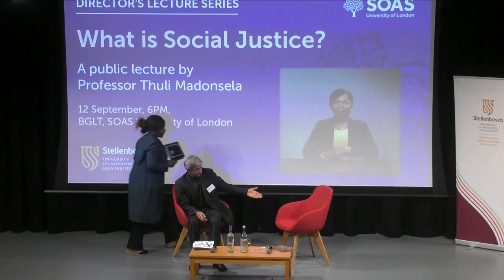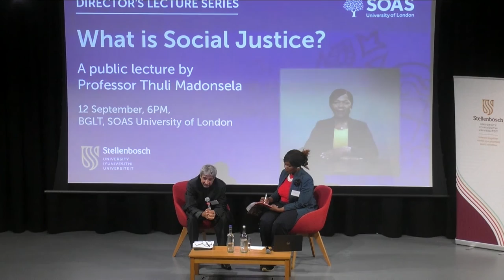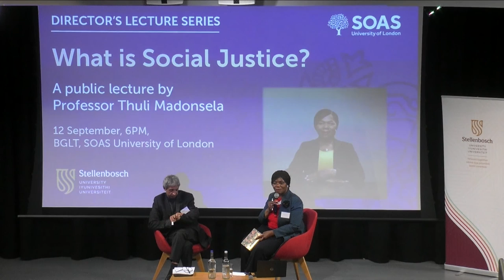SOAS Director's Lecture Series: 'What is Social Justice?' with Professor Thuli Madonsela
Professor Thuli Madonsela, the Law Trust Chair in Social Justice at Stellenbosch University, and the former Public Protector in South Africa, explores the topic of whether social justice should occupy a more prominent position on national agendas than is currently the case.

In today’s world, the enormous gap in the distribution of wealth, income and public benefits is growing ever wider, reflecting a general trend that is morally unfair, politically unwise, and economically unsound. Injustices at the international level have produced a parallel increase in inequality between affluent and poor countries.

But the idea that all individuals share a common humanity and possess fundamental rights simply because they are human, and that oppression and misery are not necessarily part of the human condition, has started to permeate the collective consciousness.  How do we then address existing inequalities? Is the nature, legitimacy, and use of power fully understood by those who are privileged to hold political and administrative power globally?  What is their understanding of self-interest, enlightened self-interest, general interest and the common good?

The essence of democracy resides in a shared understanding of these concepts.  The myriad difficulties in achieving social justice and the uneven progress towards it notwithstanding, continued pursuit of these ideals is essential; even if Sisyphus is unhappy, he must fulfil his duty.

The SOAS Director’s Lecture Series focuses on the planetary questions of our time and how to enable a collective human response. In this historical moment, all of our big challenges – pandemics, climate change, inequality, social and political polarisation – are transnational in character and require a cohering of the human community.